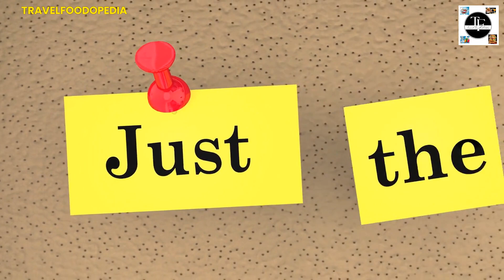The Ultimate Pizza Story: Uncovering Its Rich History and Entertaining Facts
Join us on a delicious journey as we explore the fascinating history and fun facts of everyone's favorite food: pizza! From its humble origins in Italy to its rise in popularity around the world, we'll take you on a journey through time to uncover the stories behind this beloved dish. Discover surprising trivia and interesting facts that you never knew about pizza. This is a must-watch for anyone who loves pizza or is interested in food history. So grab a slice and enjoy the ultimate pizza story!